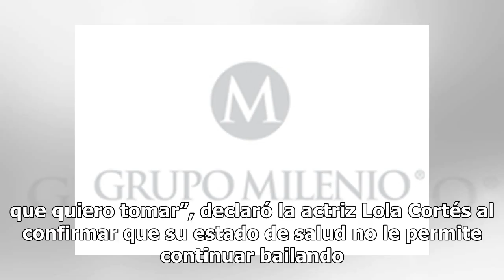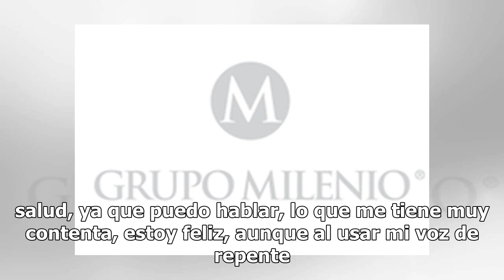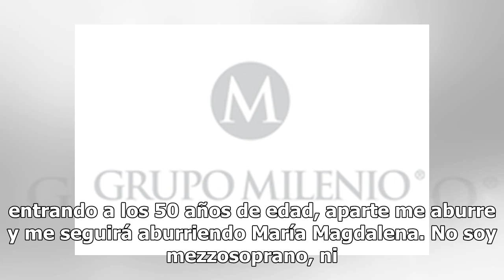¿Lolita Cortés tiene prohibido trabajar?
“Esta es mi vida, si me he de quedar en el escenario… Esto es mi vida y es el riesgo que quiero tomar”, declaró la actriz Lola Cortés al confirmar que su estado de salud no le permite continuar bailando y hasta volando por los aires en el teatro.“Tengo una cirugía en las cervicales y una de las vért...